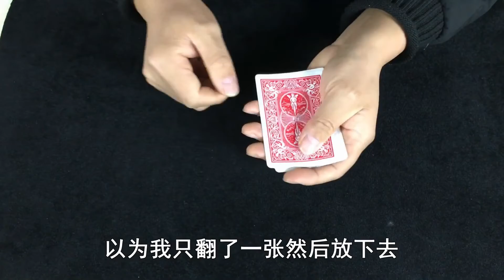4张k瞬间变成A，为什么你看不出任何破绽？方法其实特简单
4张k瞬间变成A，为什么你看不出任何破绽？方法其实特简单